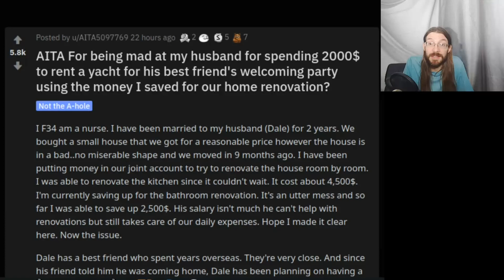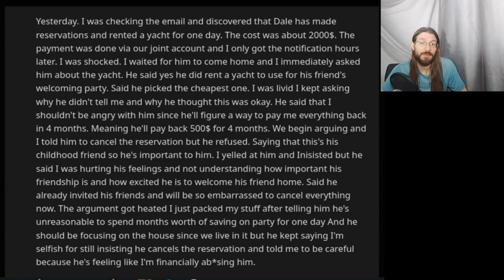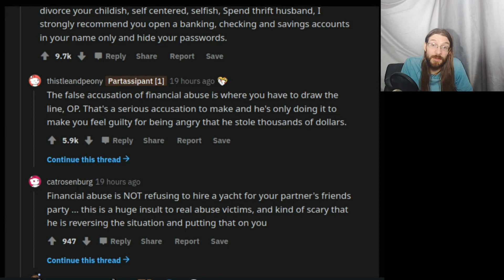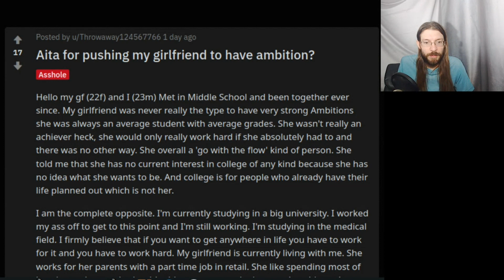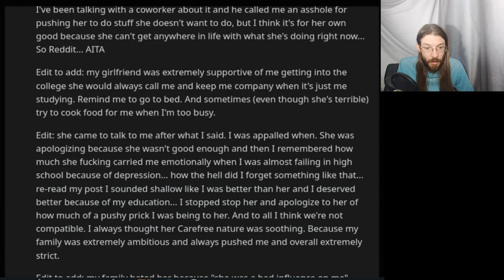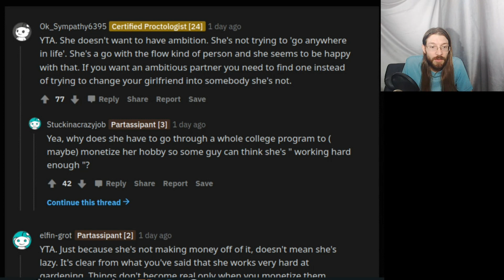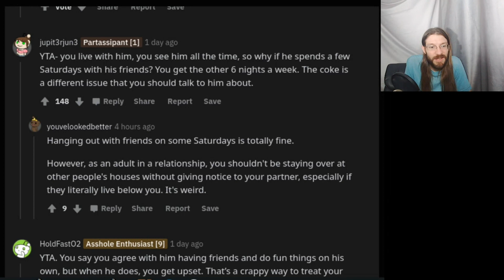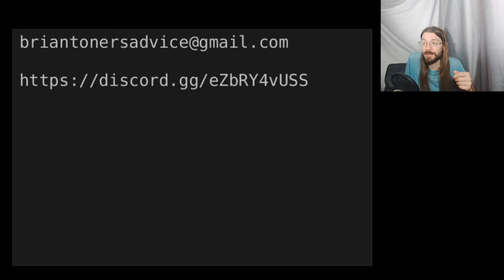AITA For Getting Mad that Husband Spent $2000 to Rent a Yacht? | 3 r/AITA | Brian's Advice 174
Brian's Advice 174 Timestamps:
1. AITA For being mad at my husband for spending 2000$ to rent a yacht for his best friend's welcoming party using the money I saved for our home renovation? 0:00
1b. Teatime 8:29
2. Aita for pushing my girlfriend to have ambition? 10:10
3. AITA for being upset that my boyfriend spends Saturday night with the neighbours watching sport instead of with me? 17:19
4. Outro 22:18